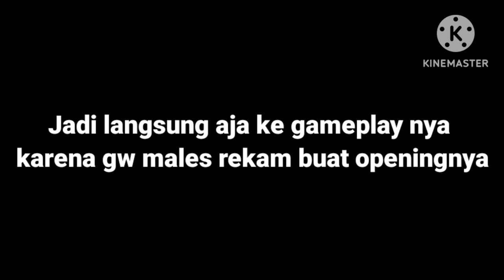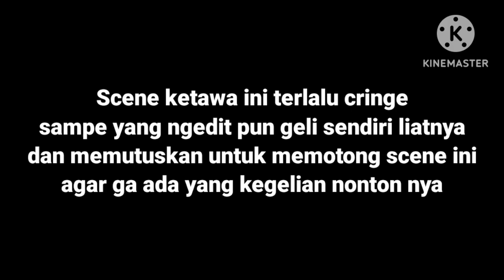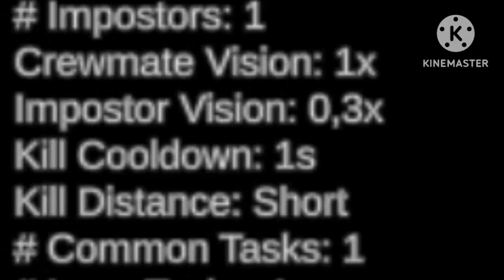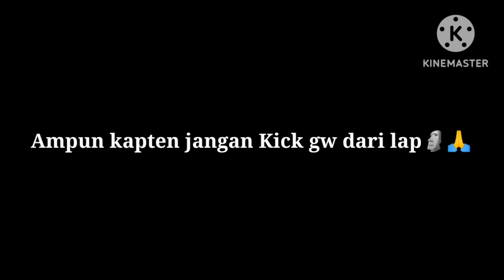Amongus...... game penuh penghianatan🗿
ya bang tau gw telat uploadnya 🗿